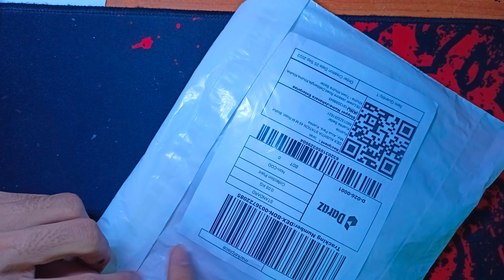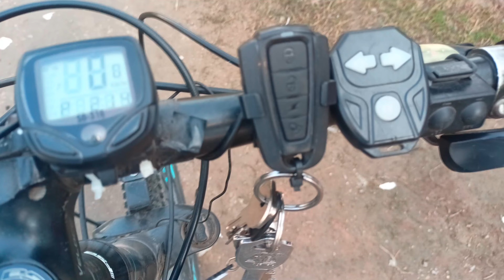Oil Break Install and review in Bangla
timestamp:

কোনো প্রশ্ন থাকলে জানাতে পারেন।
It is fully technology based YouTube channel, Containing gadget making ideas, unboxing, reviews and teardown (Technology Analysis). You will find a lot of detailed and clean idea about latest gadgets, electronics etc. This channel is not only about learning, also entertaining! If you like the videos, considering a subscription is highly appreciated.
Content Creator & Channel Admin: MD Ifat Al Shakib